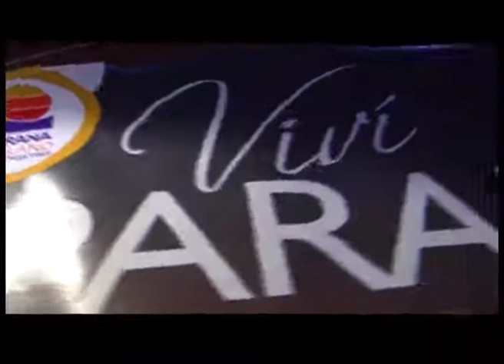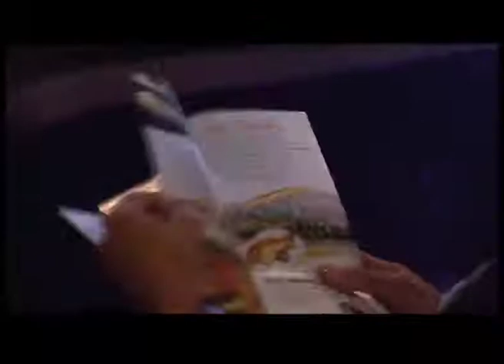PRESENTACIONES. PARANÁ CAMINO AL BICENTENARIO.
Turismo Visión Argentina participó de la presentación de la ciudad de Paraná camino a su Bicentenario en el MinTur. Allí dialogamos con Blanca Osuna, Presidenta Municipal de Paraná, Entre Ríos.